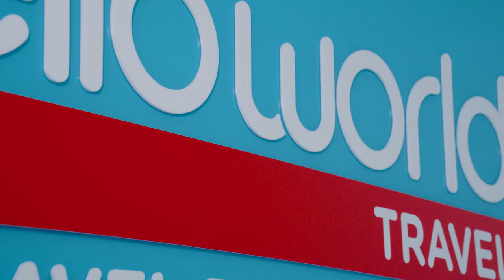Hello World Travel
A commercial for Helloworld Travel Mudgeeraba and Worongary